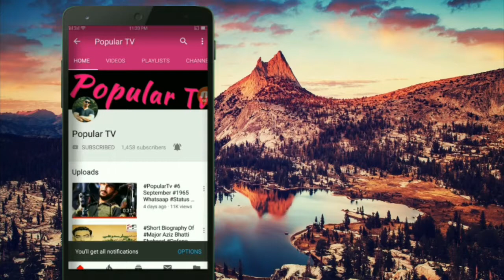Duniya Aik Musafir Khana Hy By Popular TV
jis duniya ko hum apna ghar samjh baithy haen wo sirf aik musafir khana hy